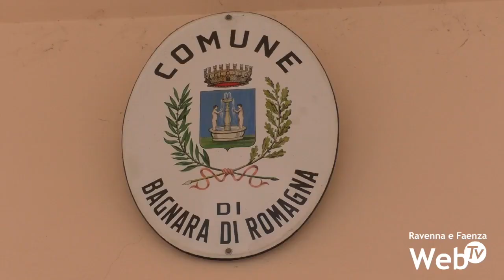Mattia Galli è il nuovo sindaco di Bagnara di Romagna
Mattia Galli è il nuovo sindaco di Bagnara di Romagna. Con il 58% circa dei voti la lista Vivi Bagnara si conferma quindi alla guida del Comune della Bassa Romagna. A congratularsi con il nuovo primo cittadino, il sindaco uscente Riccardo Francone, ma anche l’avversaria politica di questa tornata elettorale, Magda Tampieri, candidata per UniAmo Bagnara. Già pronti i nomi per la nuova giunta.